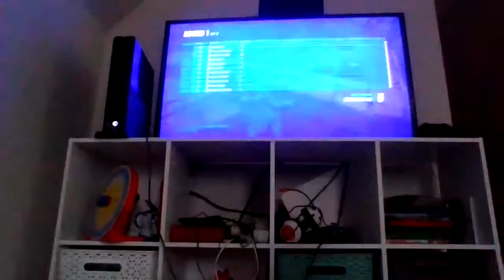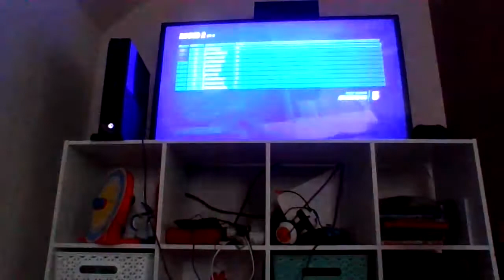Fortnite Season 5 Zone Wars and Boxfight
Hi... I'm Aaron   If I can reach 1,000 subscribers I will publish my battle royale creative island on Fortnite.
I will also do a room reveal and... I have some pretty good things to show!
Another promise I will make is I will publish multiple games on Roblox and I will download among us to play it with others who sub!
btw make sure to sub to lined paper and Austin King found in the channel section!